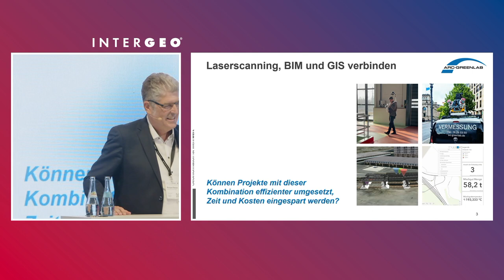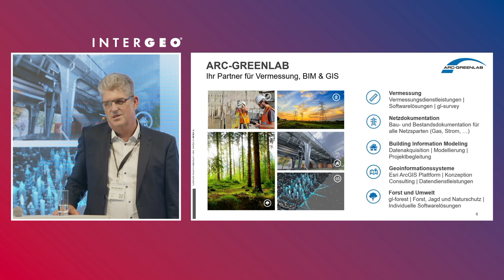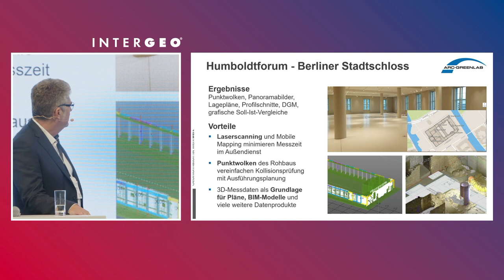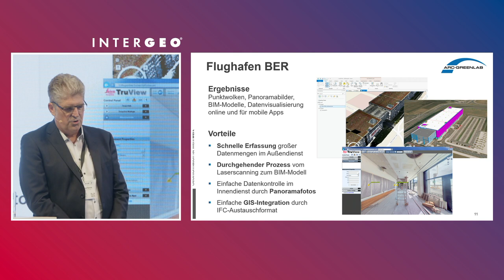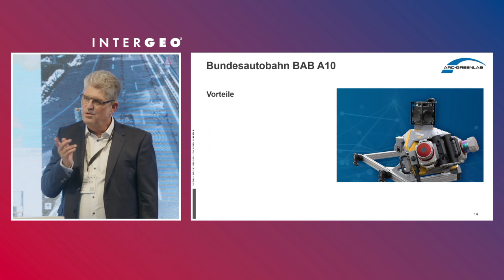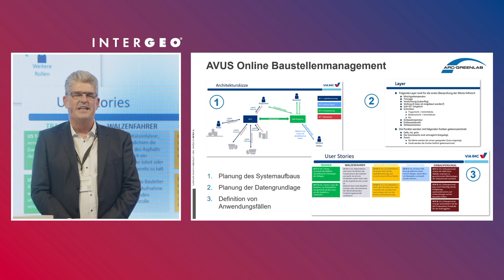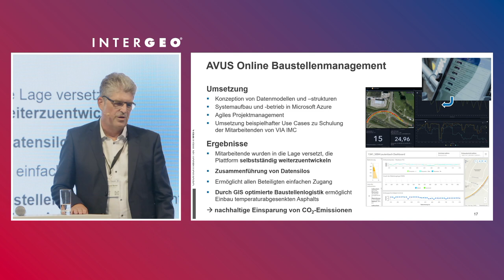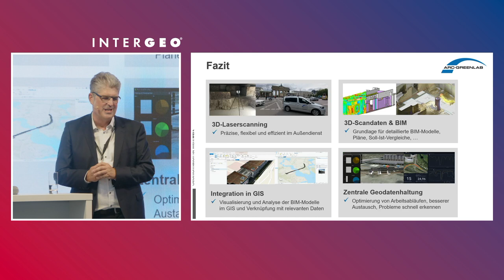Wieland Busse: Erfolgsprojekte von Autobahn bis Stadtschloss | INTERGEO 2024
In diesem spannenden Vortrag von Wieland Busse, Teamleiter GIS bei ARC-GREENLAB GmbH, erfahren Sie, wie die Synergien von BIM und GIS in der Praxis umgesetzt werden. Lernen Sie, wie moderne Technologien wie Laserscanning und GIS-Integration zur Effizienzsteigerung in Bauprojekten beitragen. Anhand von konkreten Beispielen, darunter das Berliner Stadtschloss und der Flughafen BER, zeigt Wieland, wie durch den Einsatz innovativer Methoden Zeit und Kosten eingespart werden können.